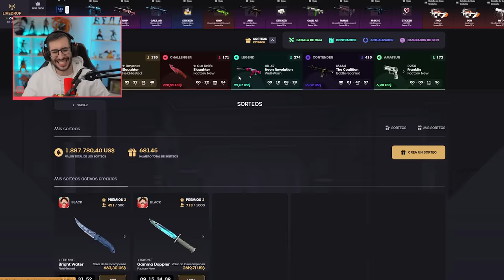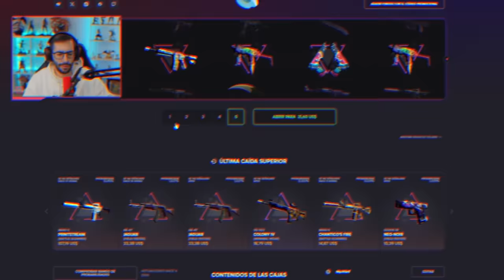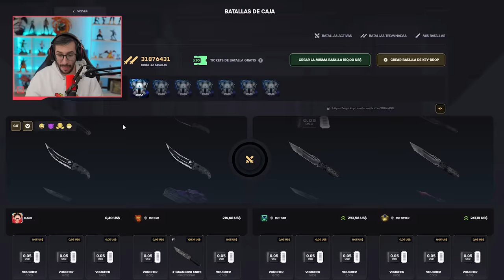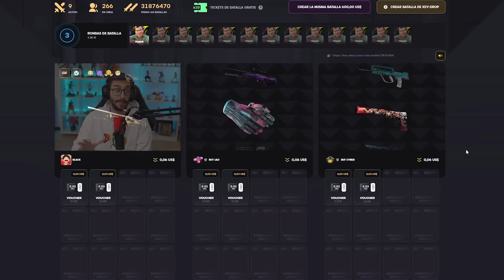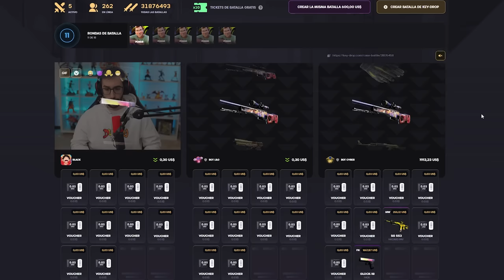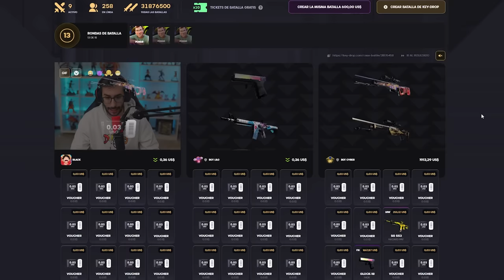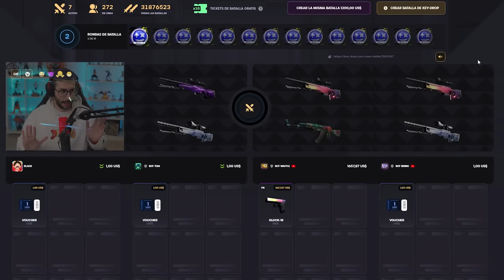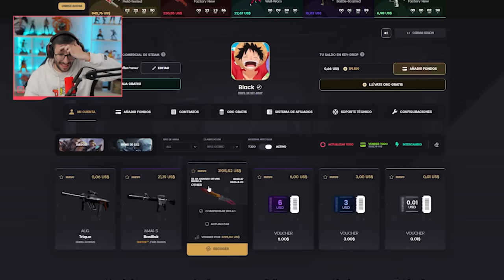¿QUE CAJA DE YOUTUBERS ES LA MEJOR?